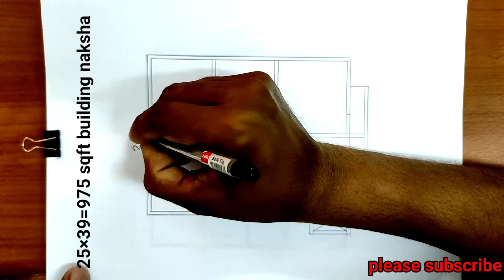25×39 building naksha || 975 sqft building design || 3 bed room design || @HP House plan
25×39 building naksha 975 sqft building design 3 bed room design @HP House plan

#25×39housedesign